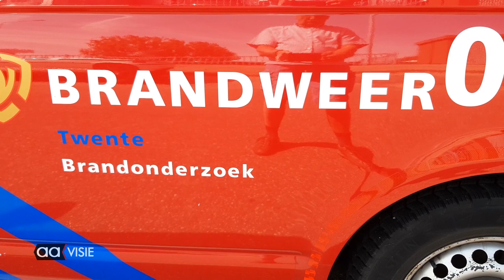Zo ziet het er vanachter de hekken uit na de brand bij Picnic Almelo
Ruim een dag na de brand bij boodschappenbezorger Picnic is Brandweer Twente nog volop bezig met het onderzoek naar de oorzaak.

Een woordvoerder van Picnic liet weten dat er gezocht wordt naar een pand in Almelo om de bezorgactiviteiten van daaruit te hervatten. Tot dat gevonden is is er even geen Picnic. De verwachting is dat het zeker enkele weken gaat duren. Twente Milieu is ondertussen in de Windmolenbroek op zoek naar achtergebleven roetdelen.